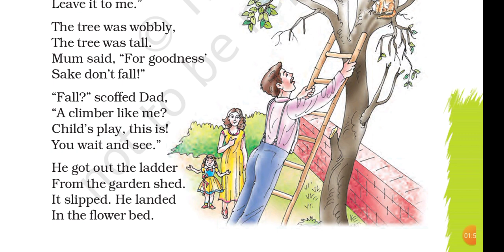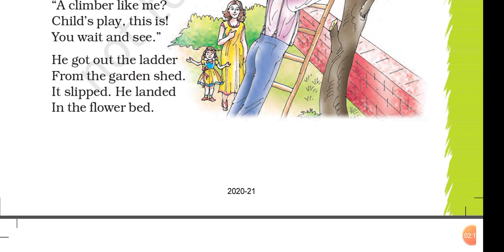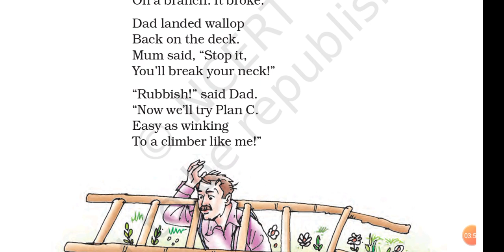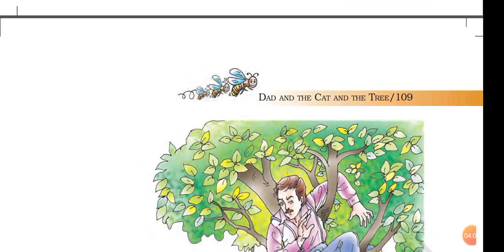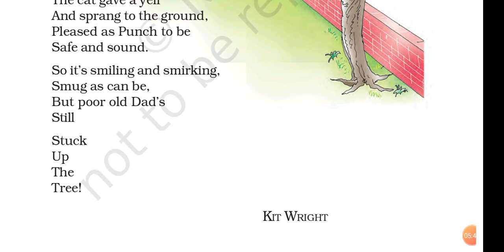Class 7. Poem 7. Dad and the Car and the Tree. Honeycomb. NCERT. (EXPLAINED IN HINDI)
MasterRecorder